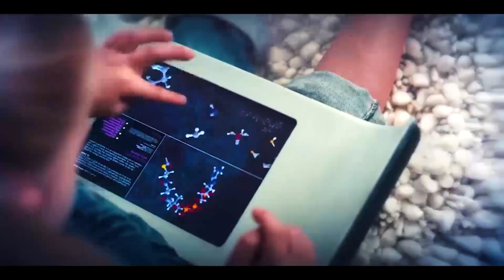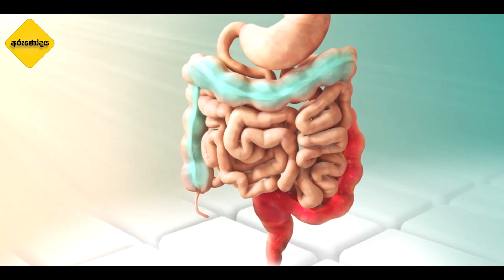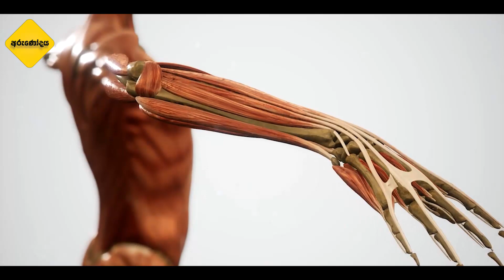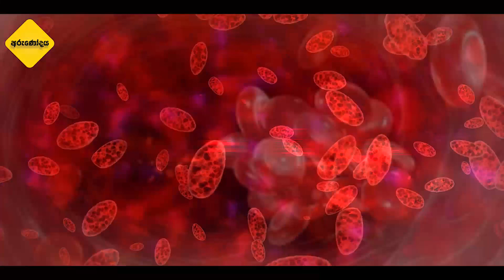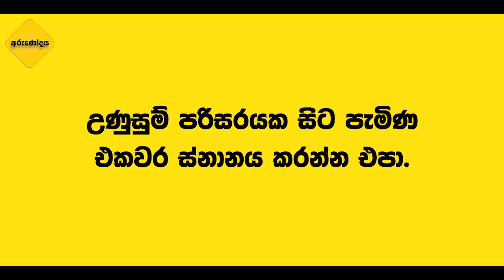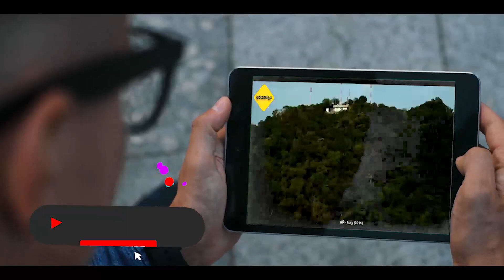උශ්ණාධික කාලගුණ තත්වයෙන් ආරක්ෂා වෙන්න ක්‍රම 7ක් | 7 ways to protect yourself from hot weather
7 ways to protect yourself from hot weather conditions

ඔබ දන්නවාද මෙවැනි උෂ්ණාධික කාලගුණයක් තුලදී ඔබට උණුසුම හේතුවෙන් ඇතිවෙන heat stroke තත්ව ඇතිවීමේ අවදානමක් පවතින බව ?